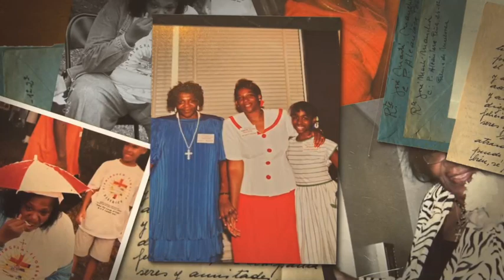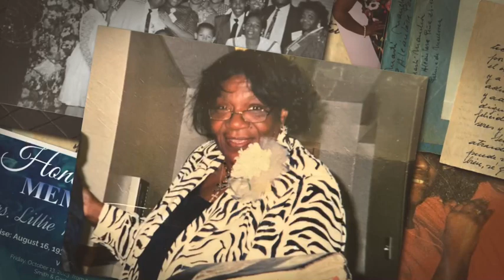Celebration of Life for Mrs. Lillie Mae Washington